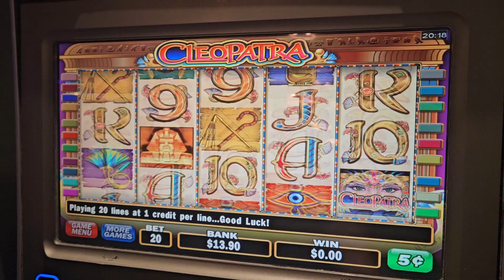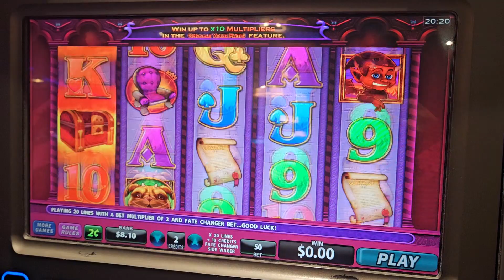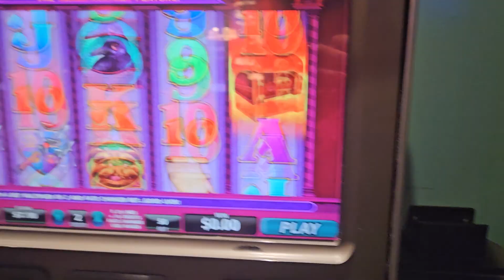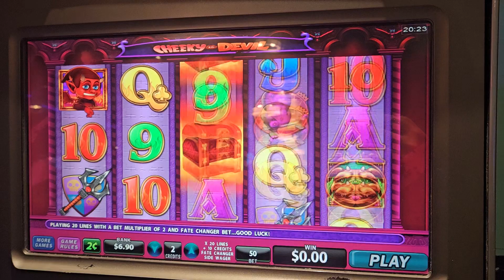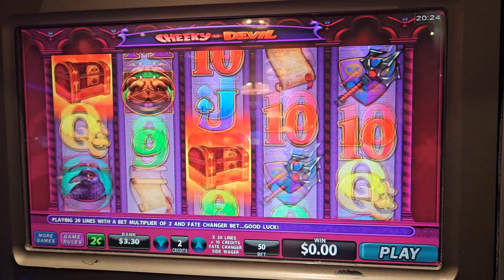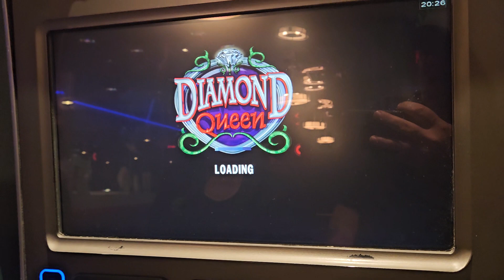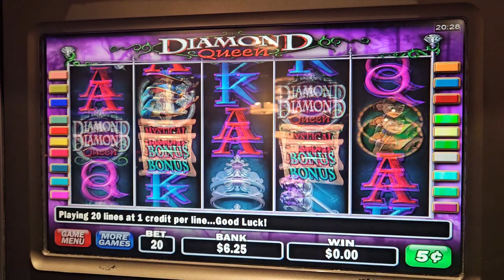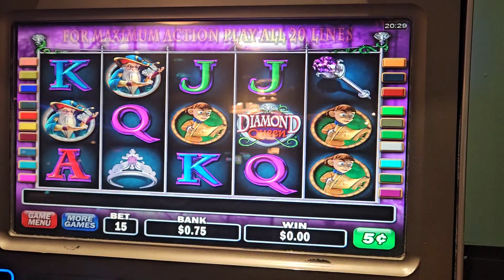Date night Part 2.